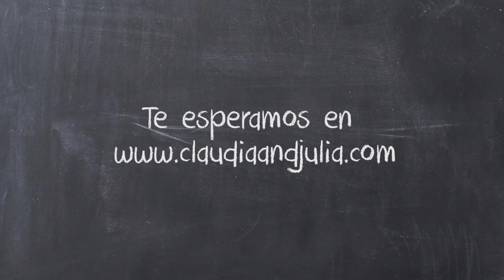Receta de caldereta de rape en la nueva Fusiontec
WMF ha lanzado una nueva olla que fusiona la calidad de la cerámica con el acero. ¡Es una auténtica maravilla! La estrenamos por todo lo grande, haciendo una deliciosa receta de caldereta de rape con su suquet y sus patatas. ¡Riquísima! La receta nos la ha traído Julio, chef de WMF España, y la podréis ver en detalle también en nuestro blog,
Si lo que te interesa es la olla FusionTec, puedes encontrarla en nuestra tienda, bien en la pieza suelta que más te interese como en un pack de batería para completar tu cocina (aquí la verás